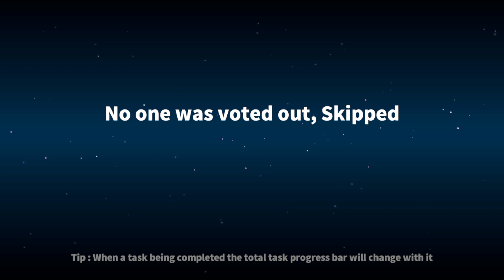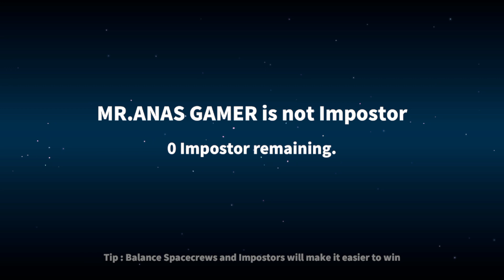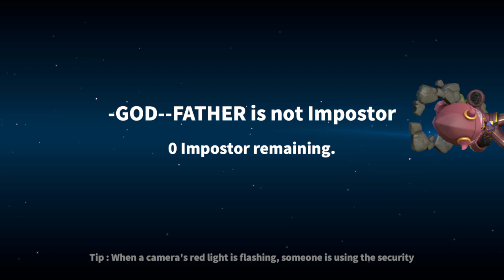SUPER SUS HYPNOTIST GAMEPLAY || HOE TO USE FULL EXPLANATION TAMIL CUSTOM MATCH SUPER SUS